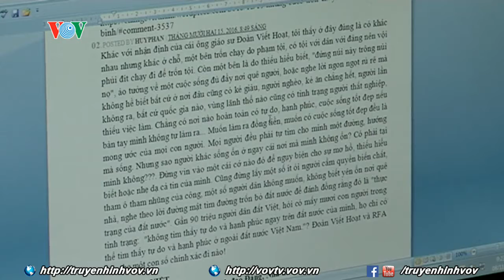Thay đổi giờ làm việc làm còn nhiều ý kiến trái chiều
Thay đổi giờ làm việc làm có phù hợp với nhu cầu chung hay không?
Về đề xuất điều chỉnh khung giờ làm việc từ 8h30 hàng ngày, đa số các cán bộ công chức nhà nước đều cho rằng đây là khoảng thời gian phù hợp để bắt đầu công việc. Tuy nhiên, cũng vẫn còn nhiều ý kiến trái chiều xung quanh đề xuất này.